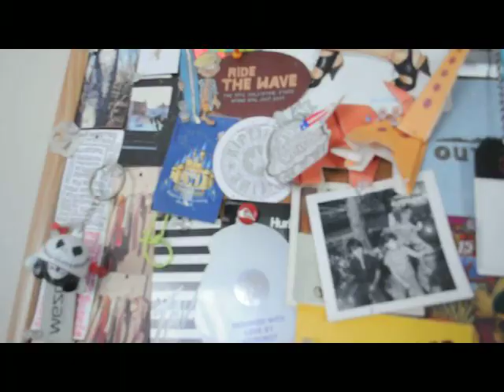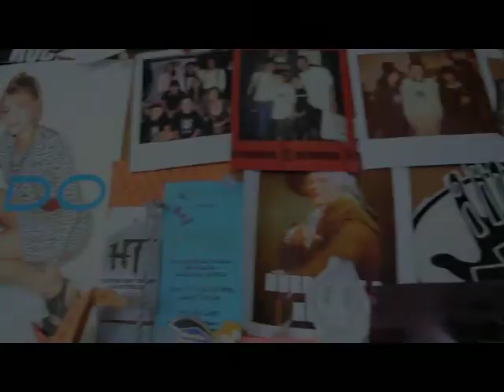Video Tour of My Room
Here is a video tour of my room hope you enjoy. I DO NOT CLAIM THIS SONG. DON'T SUE ME.
Song is by telepopmusik - breathe